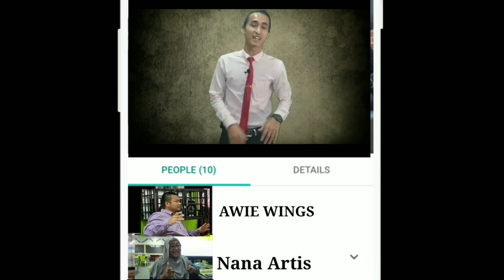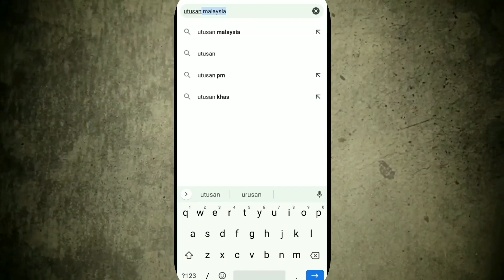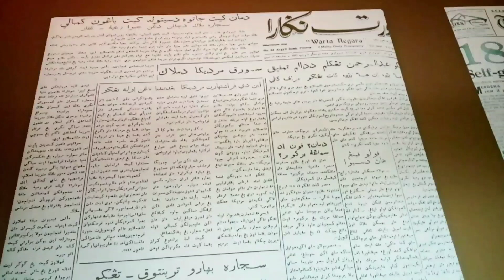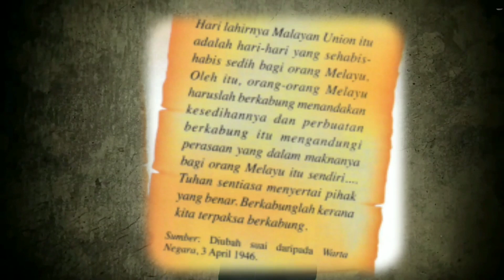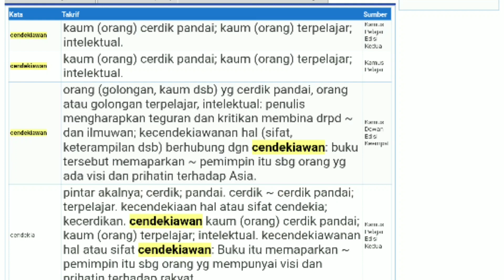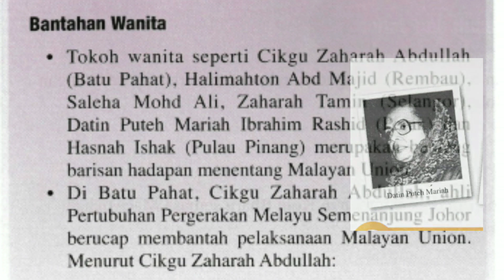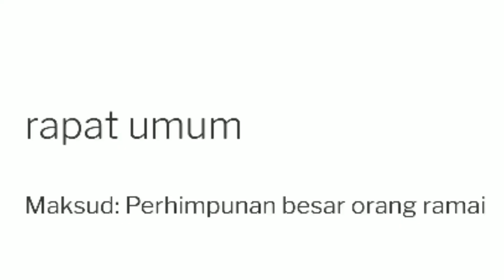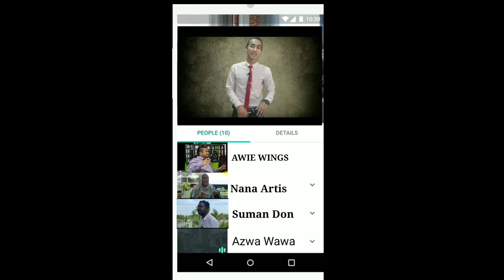Sejarah KSSM Tingkatan 4 Bab 4.3 Era Peralihan Kuasa British Di Negara Kita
Sejarah KSSM Tingkatan 4 Bab 4 Subtopik 4.3